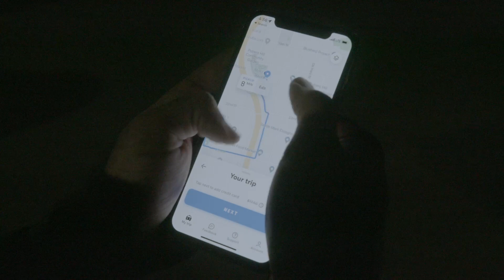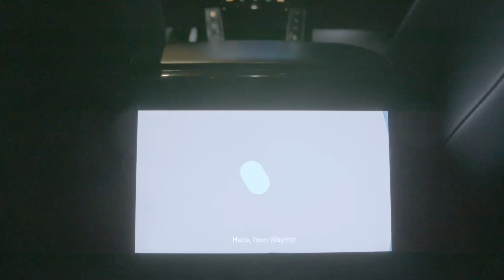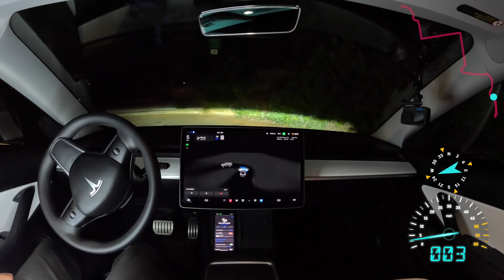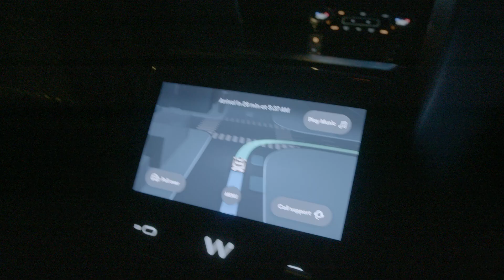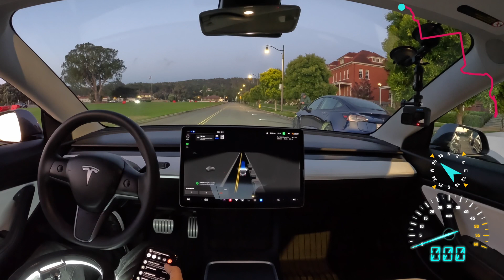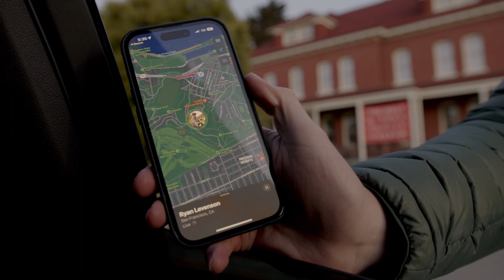Self-Driving Race Across SF | Tesla vs. Waymo vs. Cruise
Today I met up with @KLWTTS and @WholeMars to race across San Francisco in driverless cars. We put the Waymo, Cruise, and the Tesla FSD to the test.